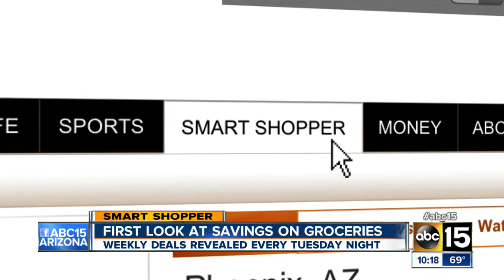Grocery Deals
What's on sale at the supermarket this week